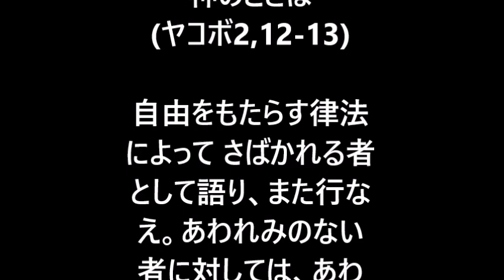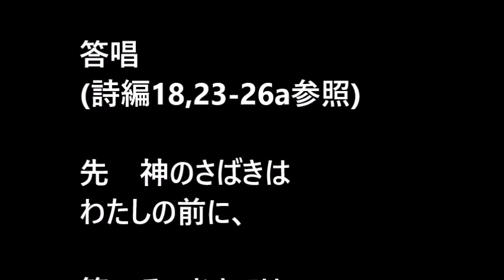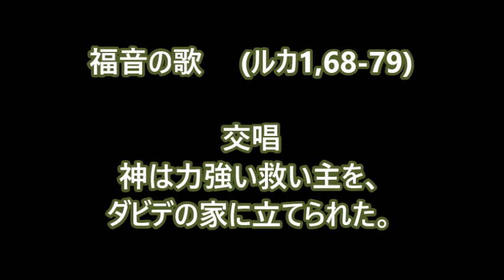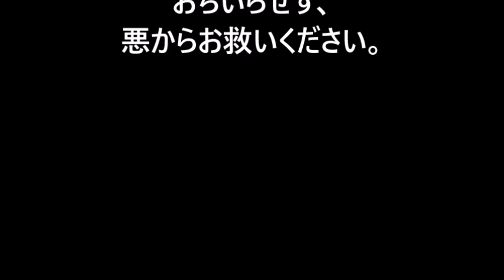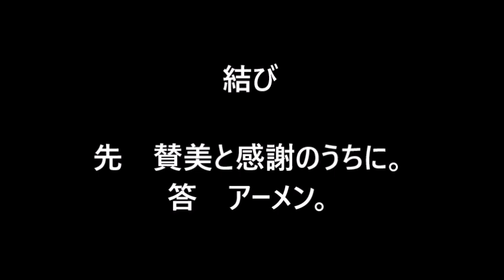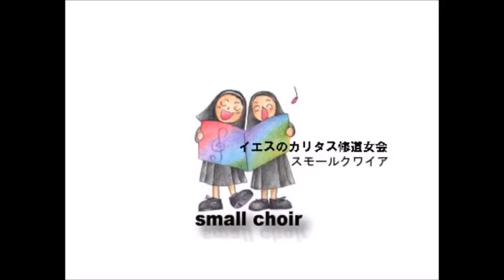年間第19月曜日・朝の祈り